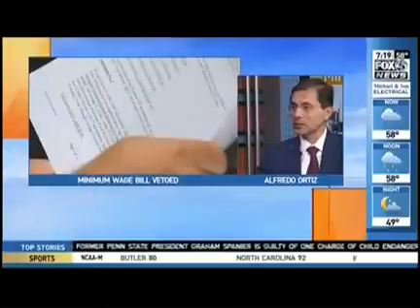Alfredo Ortiz: Baltimore Mayor's Minimum Wage Veto